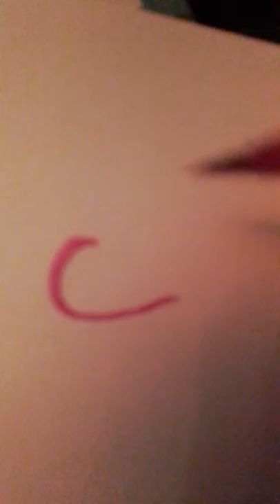Satisfaction watercolor paint brush pens